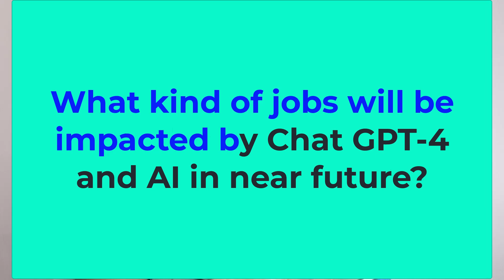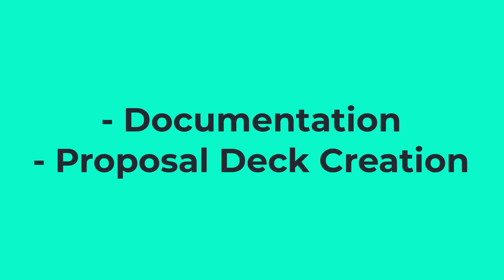Impact of Chat GPT 4 on IT and Non IT Jobs | IT Industry | Career Talk With Anand | Generative AI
Impact of generative ai, Chat GPT 4 on IT and Non IT Jobs | IT Industry | Career Talk With Anand Vaishampayan